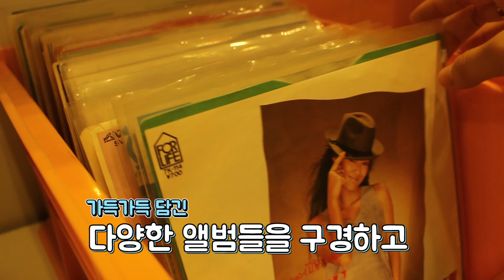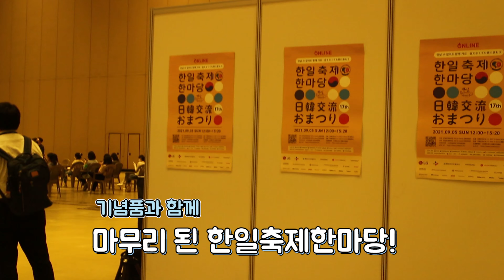일본문화원 리포터가 간다! 한일축제한마당 2021 in Seoul (1)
‘만날 수 없어도 함께 가요’ 라는 테마로 진행된 한일축제한마당 2021 in Seoul!
2005년부터 시작되어 올해로 17년째를 맞는 한일축제한마당은 한일 양국에서 열리는 대표적인 민간교류 문화축제로 자리잡고 있습니다 .

올해는 코로나 상황의 여파로 온라인/오프라인을 병행한 하이브리드형 축제로 진행되었답니다.
뜨거웠던 축제의 분위기를 일본문화원 리포터들이 직접 취재하고, 여러 가지 체험에도 참여해 보았는데요, 그 현장의 분위기를 함께 만나보실까요?